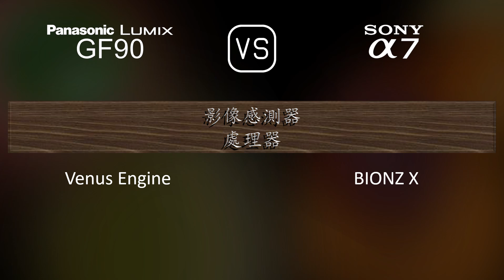Panasonic Lumix GF90 與 Sony A7 的規格比較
本片是 Panasonic Lumix GF90 與 Sony A7 的功能概述和規格比較 (comparison of specifications)，希望對您有所啟發。感謝您的支持。

00:25 推出
00:33 機身
00:40 影像感測器
01:01 影像
01:16 光學與對焦
01:41 屏幕
01:58 取景器
02:13 攝影功能
03:06 錄像功能
03:20 儲存
03:24 連接性
03:49 物理特性
04:07 雜項